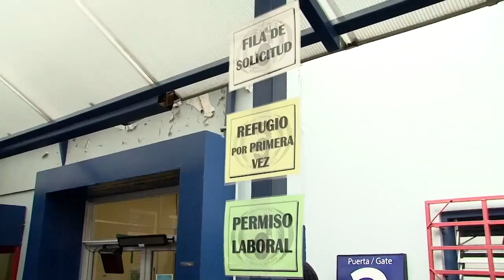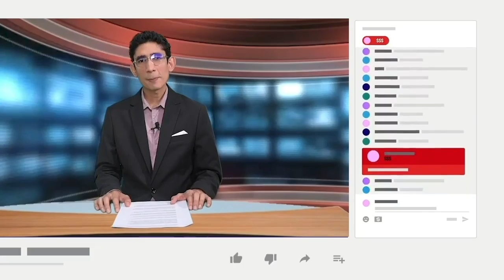Daguer Hernández: "Papeles en Regla", consejos para nicas sobre trámites migratorios en Costa Rica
Tras cuatro años de trabajo diario en el sistema migratorio costarricense como subdirector general de la Dirección de Migración y Extranjería, el abogado Daguer Hernández Vásquez ahora tiene su despacho, desde el cual atiende a clientes que requieren de sus servicios profesionales como especialista en administración pública, gestión legal y migratoria.

El exfuncionario público, quien ocupó de mayo de 2018 hasta mayo de 2022 dicho cargo, nos atiende en su oficina, en Barrio Luján, en el centro de San José, desde donde rememora sus inicios en la política y como profesional.

Hernández colaborará con Nicas Migrantes de CONFIDENCIAL a partir de este viernes siete de octubre, en la nueva sección Papeles en Regla: un espacio en el que, gracias a su vasta experiencia profesional, compartirá consejos e información básica sobre procesos de regularización migratoria que serán de utilidad para la población migrante extranjera en Costa Rica que desea tener al día sus documentos y estatus migratorio en este país.